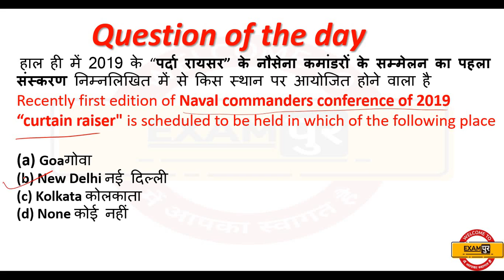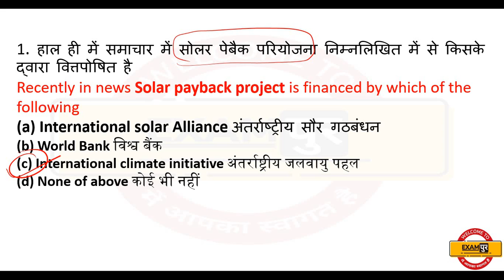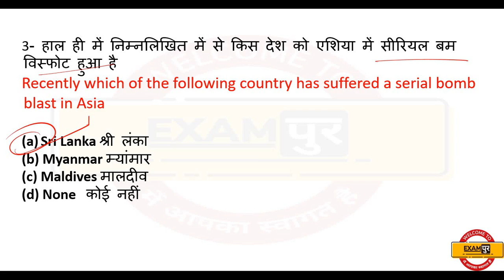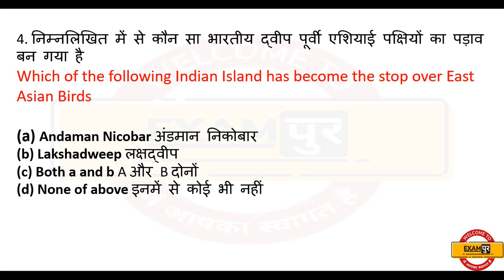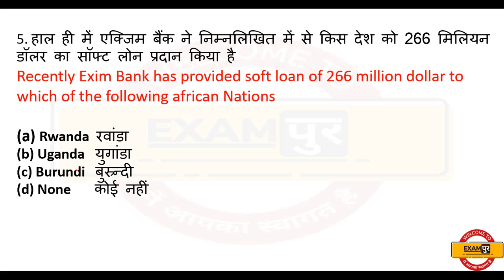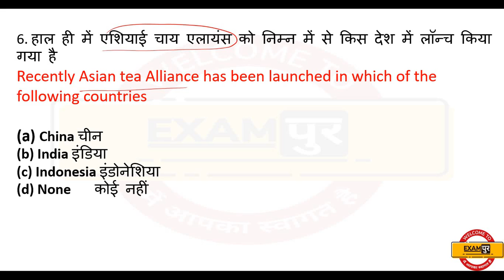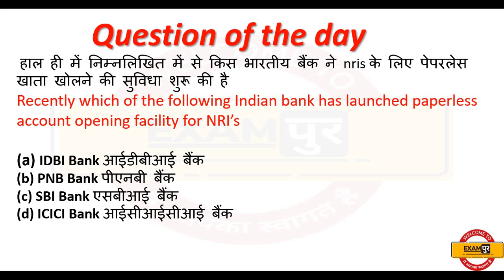23 april Current Affairs 2019 (Hindi/Eng) 🔥 Daily Current Affairs Questions by kuljeet sir